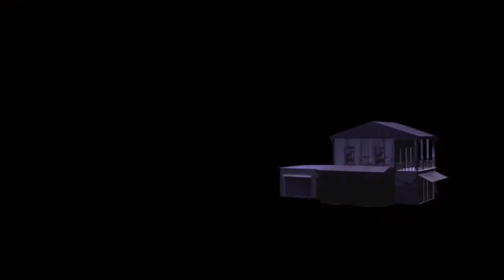Abandoned Terrace Theater (Old Movie Theater)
Free4All MN explores the now demolished Terrace Movie Theater. This place was built in 1951. The last movie was played in 1999 and the theater has sat abandoned until it was recently demolished in October of 2016. Check out what was left before it was torn down.